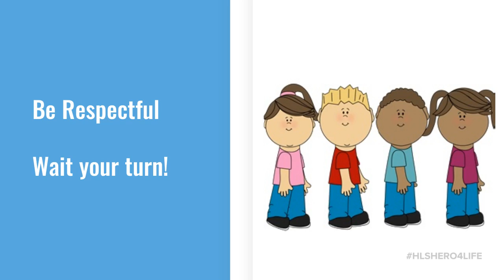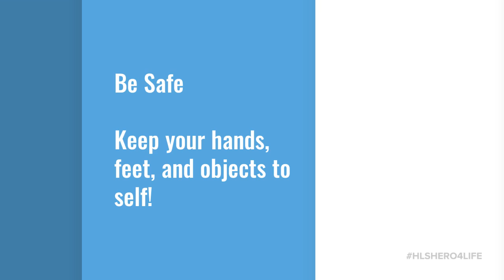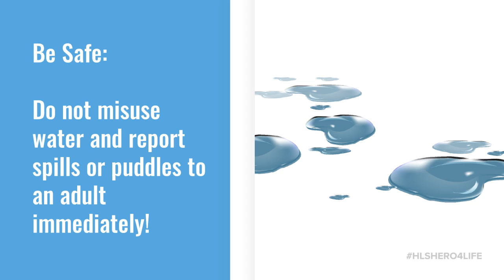2022 Bathroom Cool Tool HL